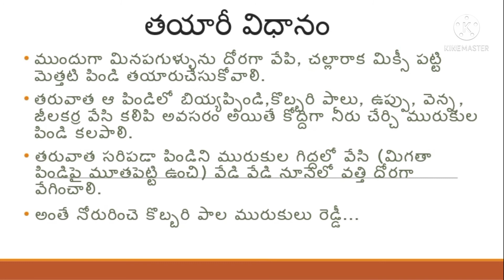కొబ్బరి పాలతో మురుకులు - Coconut milk Murukulu recipe in Telugu